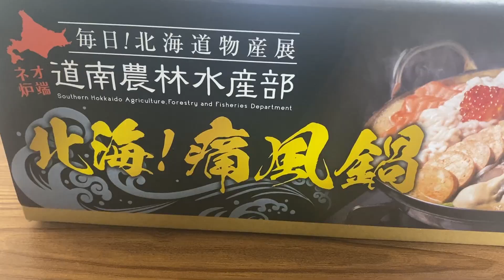衝撃！魚介の内臓たっぷり「痛風鍋」 | お取り寄せグルメ | 日本の食べ物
※この動画は字幕付きです。

こんにちは、Common Japanese Life です。

今日はお取り寄せグルメで、お家で「痛風鍋」を楽しみます！
あん肝、白子、牡蠣をメインに煮込んだ、魚介の出汁がたっぷりの一品です。
大迫力＆衝撃的な見た目ですが、果たしてお味は…？
最後のシメまでぜひご視聴ください♪